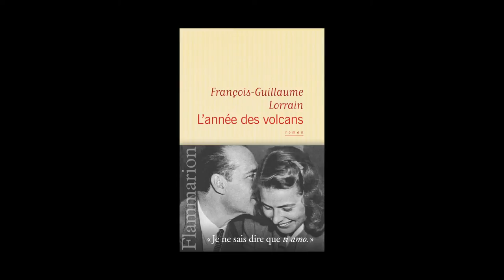François-Guillaume Lorrain - L'année des volcans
François-Guillaume Lorrain vous présente son ouvrage "L'année des volcans" aux éditions Flammarion. Rentrée littéraire janvier 2014.